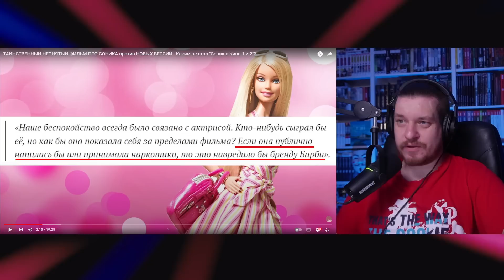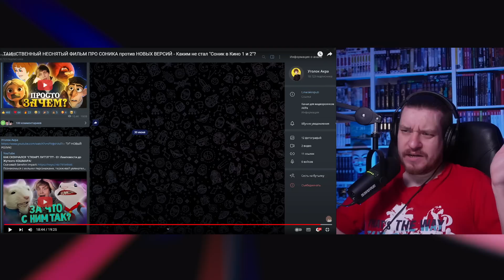ТАИНСТВЕННЫЙ НЕСНЯТЫЙ ФИЛЬМ ПРО СОНИКА против НОВЫХ ВЕРСИЙ | РЕАКЦИЯ НА УГОЛОК АКРА